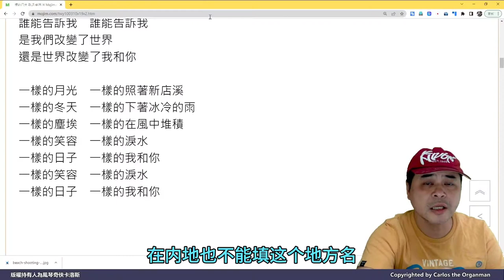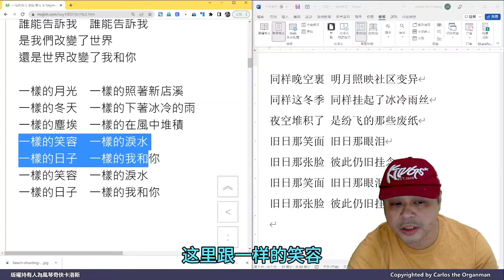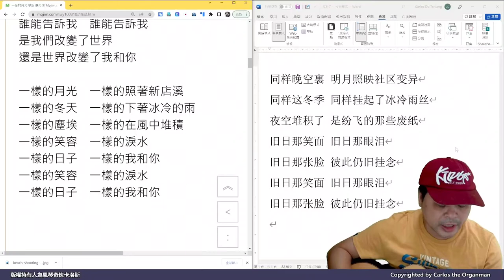《一樣的月光》，改編難度的天花板，有可能成功嗎？ (普通話旁述)